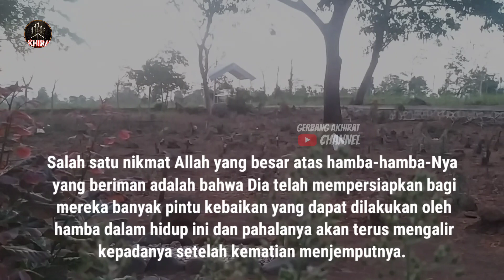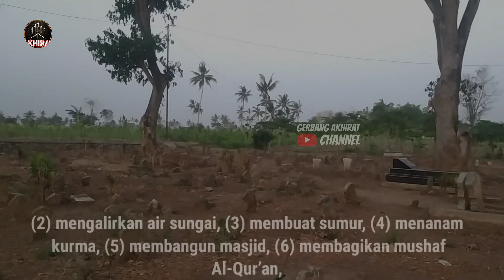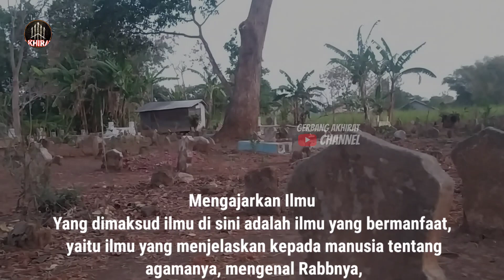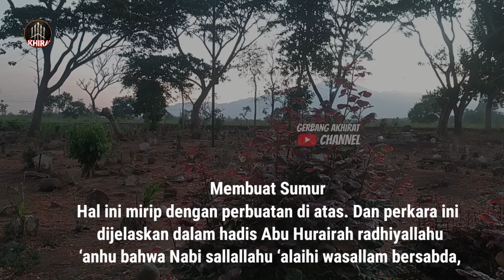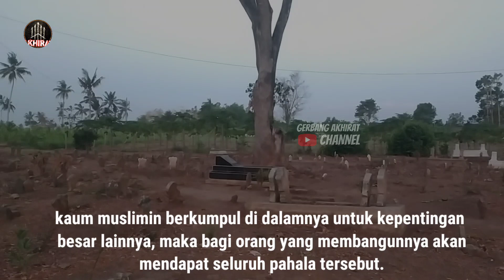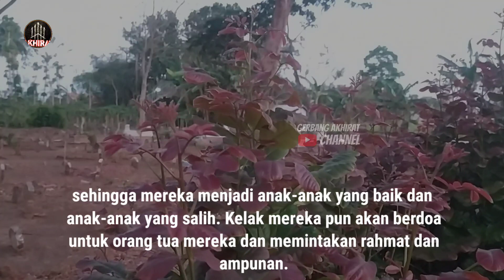7 Amalan Yang Akan Terus Mengalir Sampai Kiamat, Meskipun Sudah Meninggal Dunia !!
Inilah 7 Amalan yang Pahalanya Terus Mengalir Sampai Kiamat

Salah satu nikmat Allah yang besar atas hamba-hamba-Nya yang beriman adalah bahwa Dia telah mempersiapkan bagi mereka banyak pintu kebaikan yang dapat dilakukan oleh hamba dalam hidup ini dan pahalanya akan terus mengalir kepadanya setelah kematian menjemputnya. Tatkala di dalam kubur, penghuninya sudah tidak bisa berbuat apa-apa, sudah terputus kesempatan beramal, tinggal menghitung apa yang sudah dilakukan semasa hidupnya dulu. Namun, ternyata ada orang yang terus mendapat kebaikan yang mengalir di dalam kuburnya. Pahala dan keutamaan senantiasa terus datang silih berganti. Dia telah meninggalkan dunia yang merupakan negeri untuk beramal, akan tetapi tidak terputus pahala amalnya.Sehingga, senantiasa bertambah derajatnya dan pahalanya pun terus berlipat, meskipun dia sudah berada di alam kubur. Tidak ada keutamaan dan kebaikan yang lebih baik dari semua ini.

Nabi shallallahu ‘alaihi wasalllam menyebutkan tujuh perkara yang akan tetap mengalir pahalanya, meskipun seorang hamba sudah berada di dalam kubur setelah kematian menjemputnya. Dari Anas radhiyallahu ‘anhu, bahwa Nabi shallallahu ‘alaihi wasallam bersabda,
“Ada tujuh amalan yang akan mengalir pahalanya bagi seorang hamba, meskipun ia berbaring di lubang kuburan setelah meninggal: (1) mengajarkan ilmu, (2) mengalirkan air sungai, (3) membuat sumur, (4) menanam kurma, (5) membangun masjid, (6) membagikan mushaf Al-Qur’an, atau (7) meninggalkan anak yang akan memintakan ampun baginya setelah ia meninggal. “ (HR. Al-Bazzar. Dinilai hasan oleh Al-Albani)